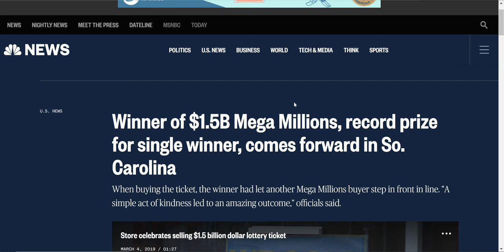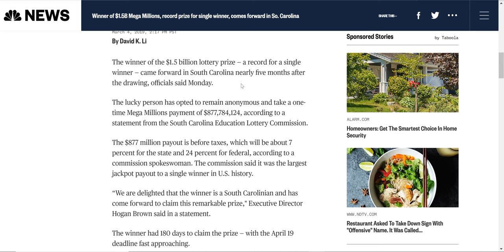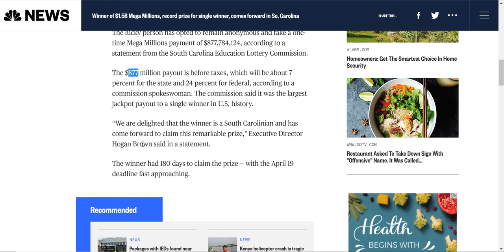Finally someone claims their $1.5 billion! $878 million upfront payment (before taxes)!